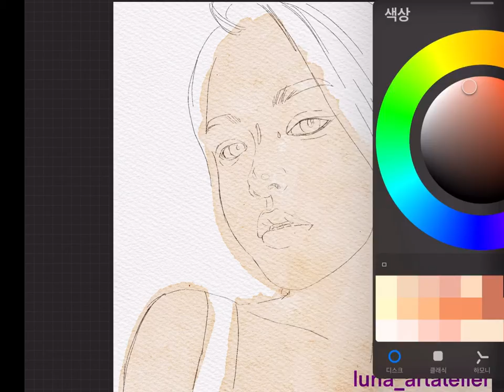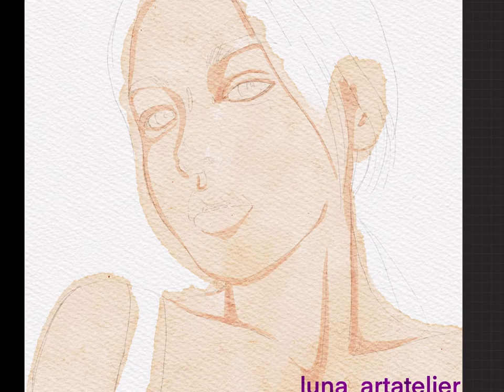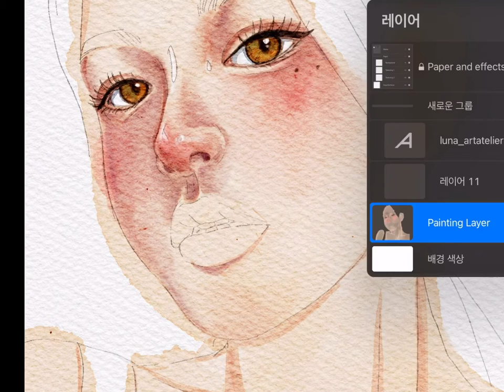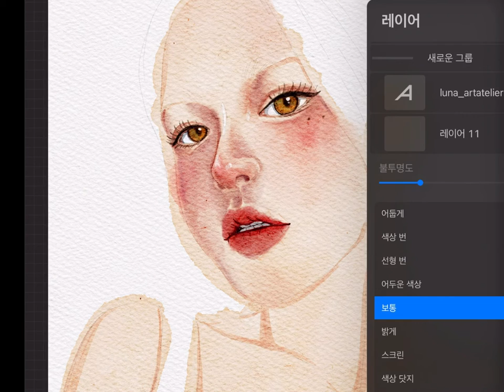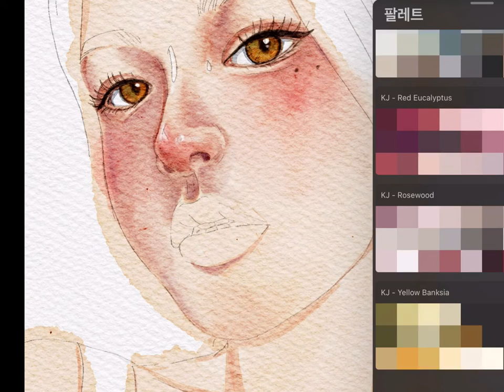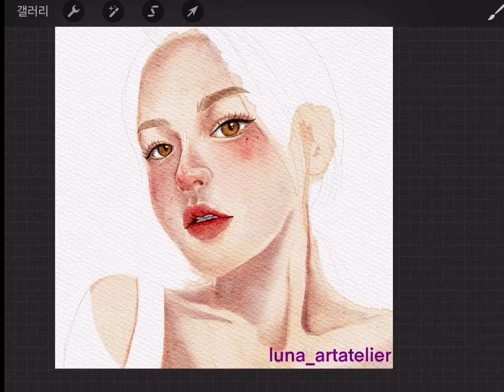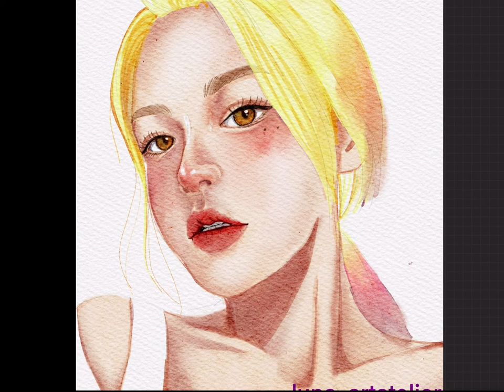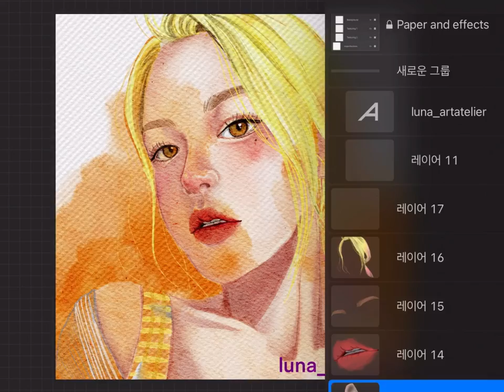아이패드 드로잉 /프로크레이트 그림 / 그림그리기 / 디지털 드로잉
안녕하세요,  루나 입니다.
오늘 저의 영상은 인물화 아이패드 드로잉 & speedpainting 입니다.
속도는 3배속 입니다.

영상편집 초보라 어색한 부분이 많네요..ㅜㅜ
그래도 즐겁게 봐주시면 감사하겠습니다.

사진 출처 : pinterest
사용 도구 : ipad9.7 & ipencil 1세대
사용 app : procreate & 유료브러쉬

스틸컷이미지 및 내용은 블로그에서 확인 가능해요!
인스타 계정 : @luna_artatelier